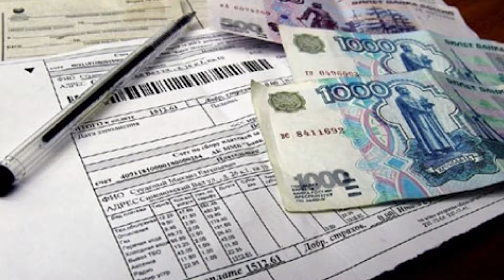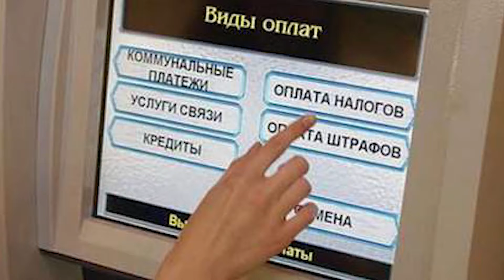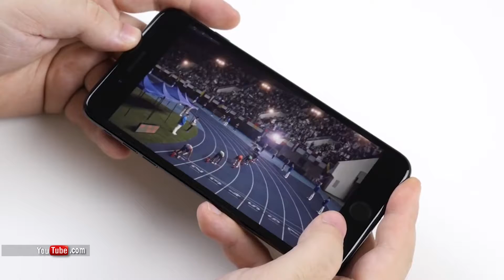Прибойные новости 112 выпуск